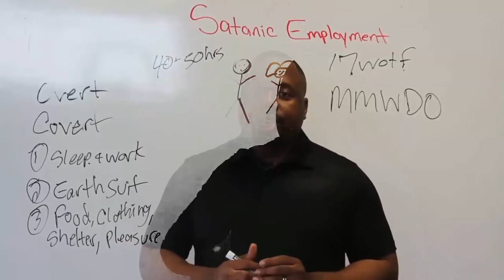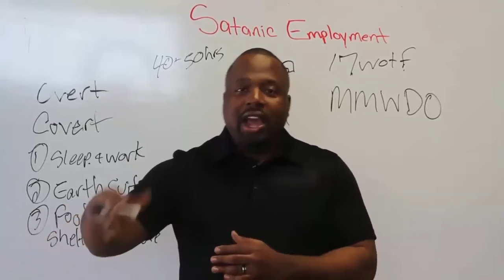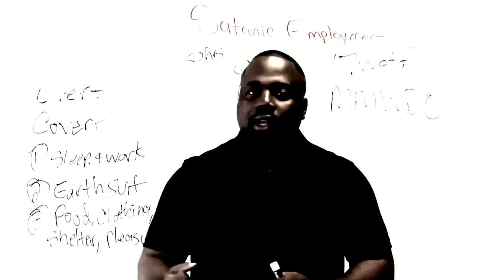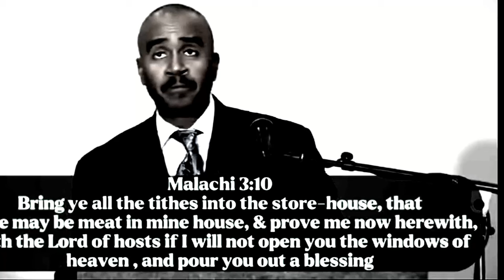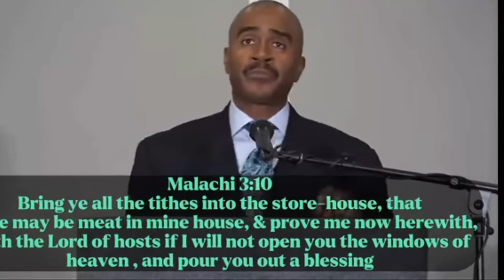Satanic Employment: Gino Jennings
I have reason to believe that Apostle Gino Jennings is running a criminal enterprise for the kingdom of Satan. Christ said many false prophets will come in His name and shall deceive many (Matthew 24:11). Watch the playlist I started called Heretics & False Prophets.